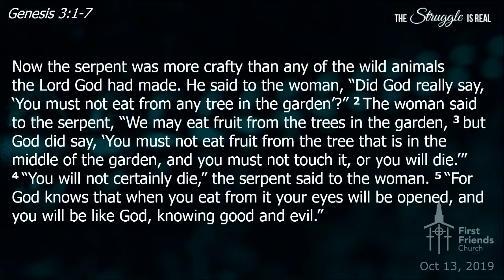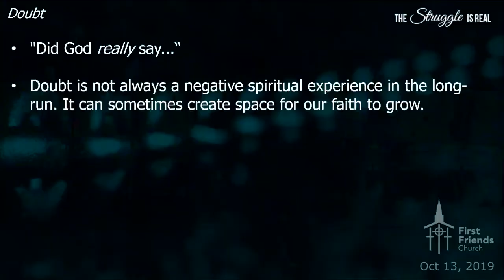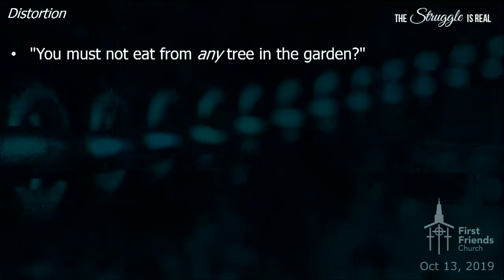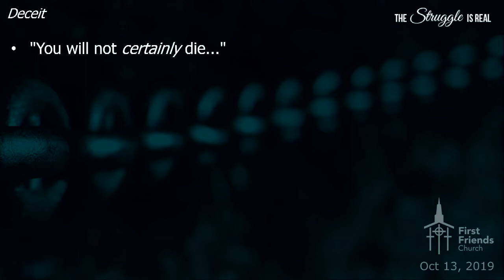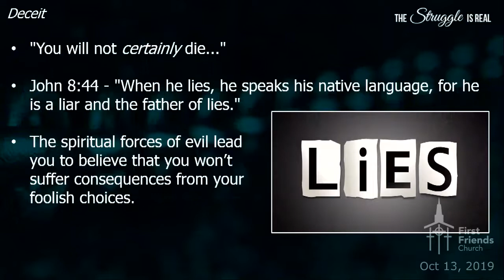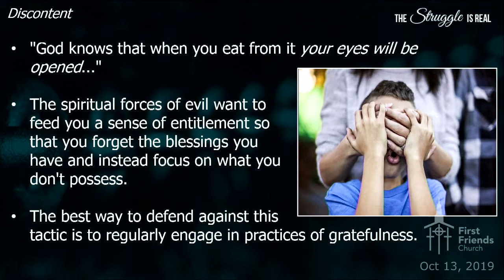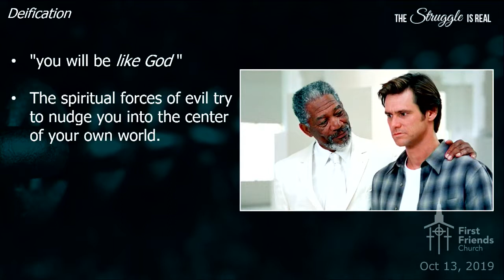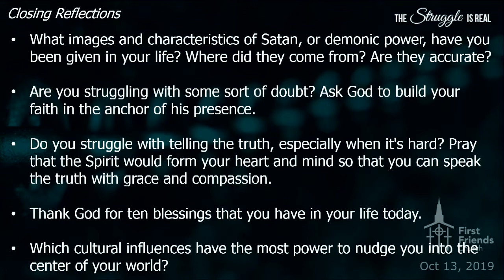"Fruit Trees and Fig Leaves" (Oct 13, 2019)